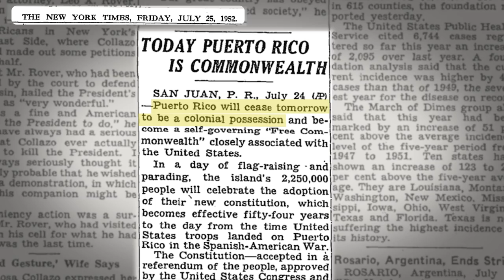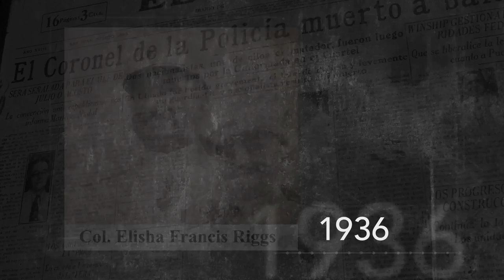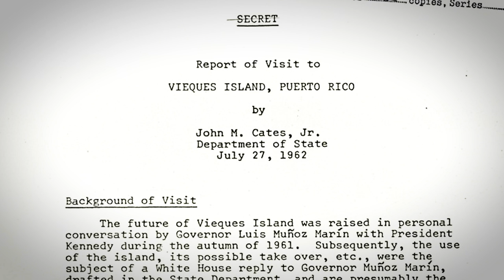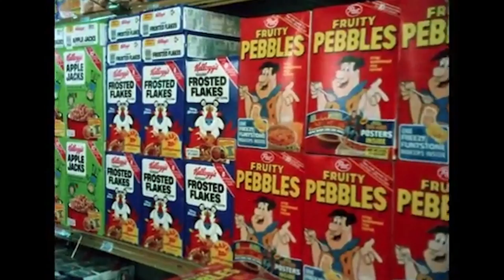Does the United States still own colonies?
The United States announced to the world that Puerto Rico was no longer a colonial possession. But almost 70 years later, the island is at the mercy of Congress. How did we get here? And how do we solve it?